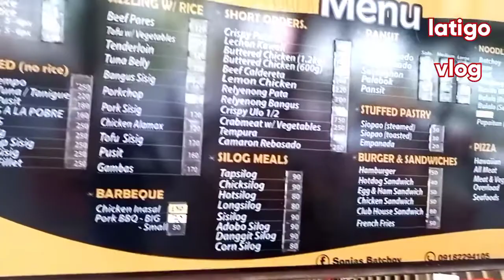Danggitsilog sa Bicol pasado sa almusal ko..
Foods and Places